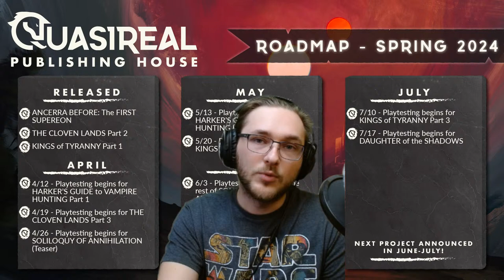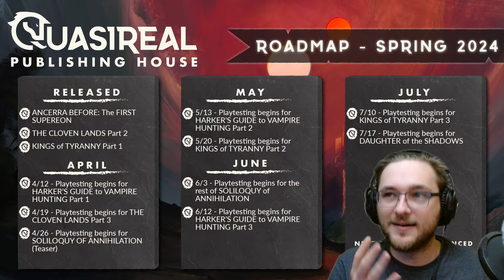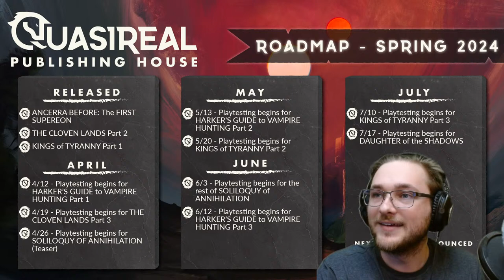MythCraft Development Update with Nathan Heard (April 2024)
Nathan will be live to go over some updates to MythCraft's current development timeline and answer any questions!

The Homebrew: A D&D Play Podcast publishes on Sundays @ 4 PM on Spotify and Apple.
Sanity Damage LIVE on Youtube Every Other Thursday @ 4:30PM PT // 7:30PM ET

The Homebrew - A D&D Play Podcast, Homebrew Live, and Homebrew Network sister shows sometimes include content that may be triggering or difficult to process. If you're comfortable, please skip ahead and rest assured we will do our best to keep up with recaps!